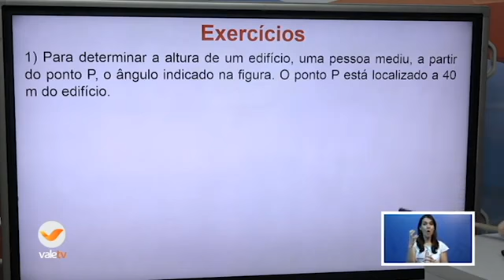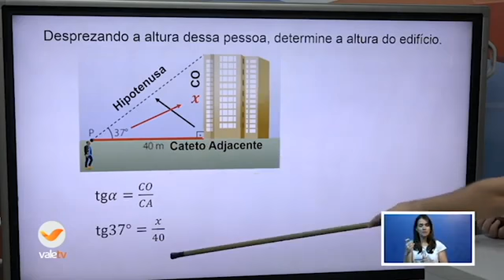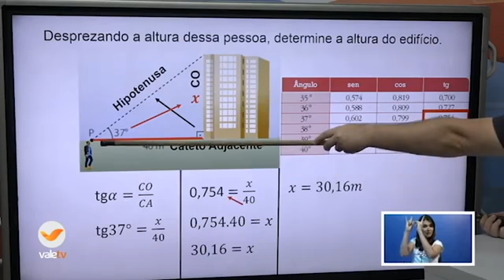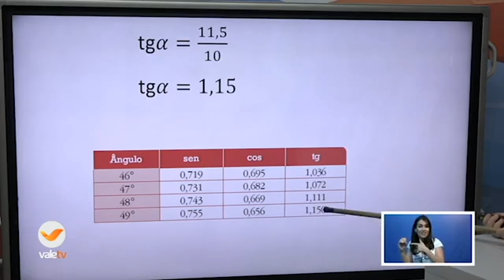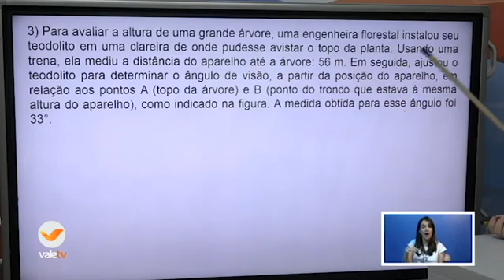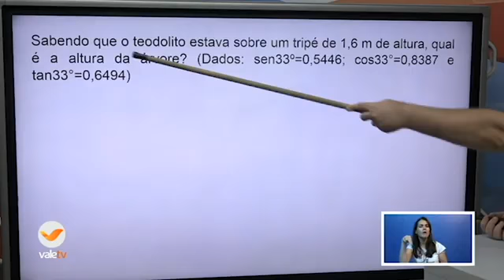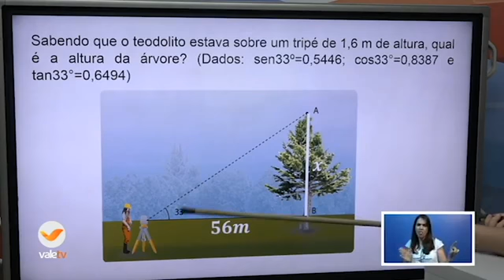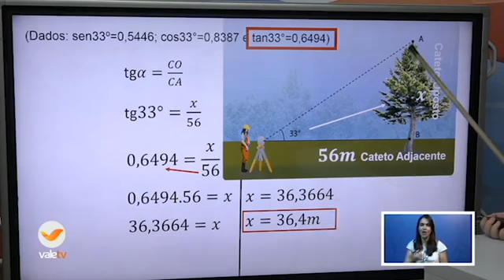105° DIA - TURMA: 9°ANO - MATEMÁTICA - 27/10/20